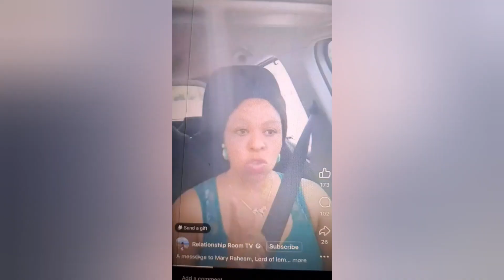THIS MESSAGE IS FOR MARY RAHEEM, LEMON & JOY SEKANI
Relationshiptv have cone out to sent a message to lemon ,joy and Mary raheem. 🙏 watch till the end drop your comment and share to everyone